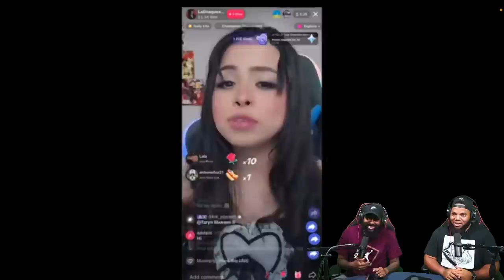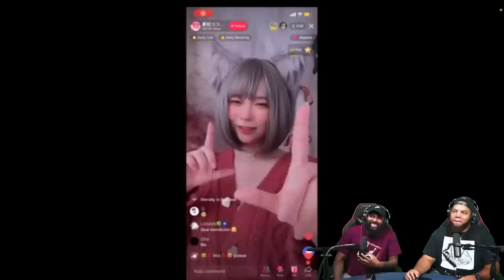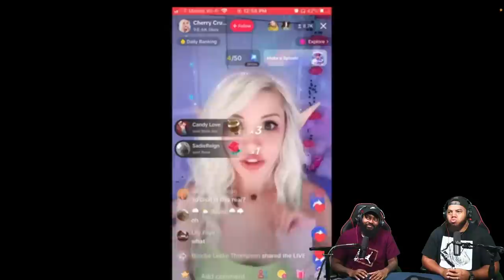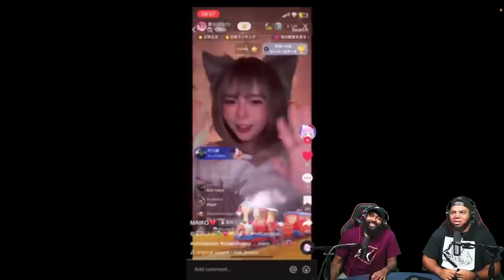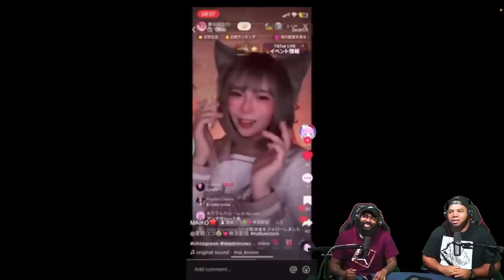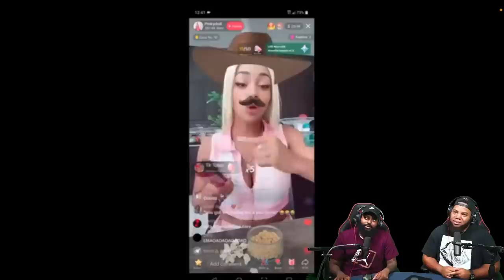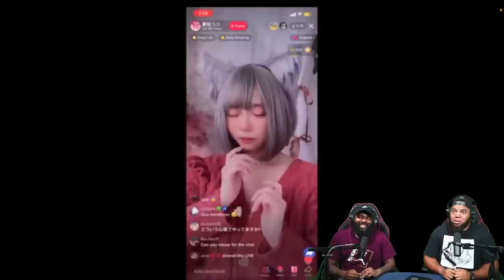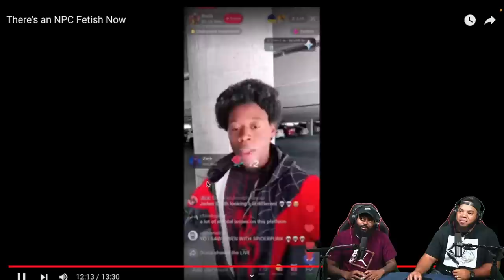INTHECLUTCH REACTS TO THERE'S AN NPC FETISH NOW